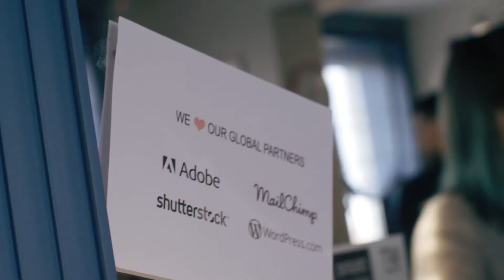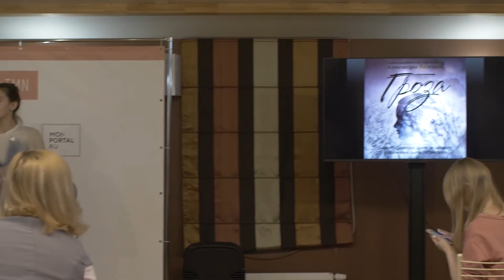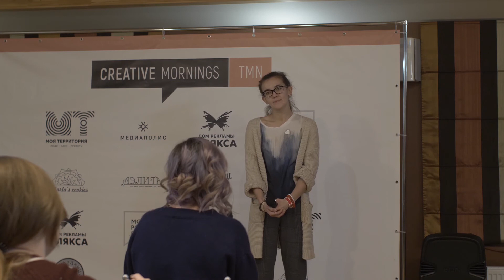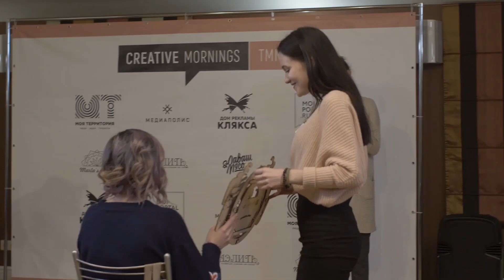?????????? ????????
? at CreativeMornings Tyumen, November 2017. Free events like this one are hosted every month in dozens of cities. Discover hundreds of talks from the world's creative community